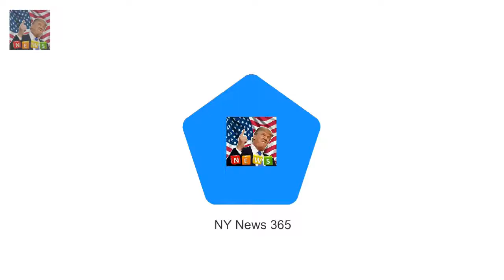Meghan and Harry send Brixton locals wild Prince Harry and Meghan Markle undertaking their first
Prince Harry and Meghan Markle undertaking their first engagement of the year and their second as a couple Pair are at the studios of 24-hour underground music station Reprezent 107.3 FM in Brixton south London Approached stations founder before Christmas asking if they could go along and meet staff and volunteers Prince Harry and his fiancée Meghan Markle put on a touching display of affection today while undertaking their second engagement as a couple

Cheryl wont return to X Factor if Louis or Sinitta are involved  Ever since she made her appearan:

✅ The content of my videos is the purpose of entertainment. My video does not contain nudity or Breaking Newsually explicit harmless or dangerous con